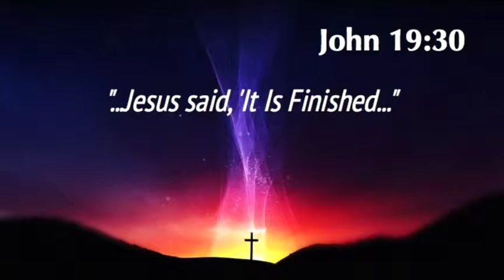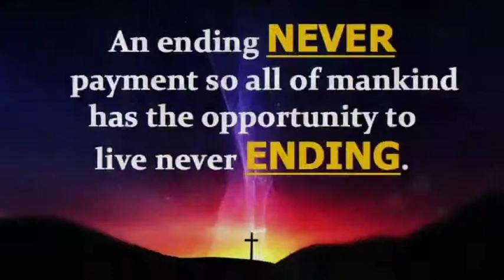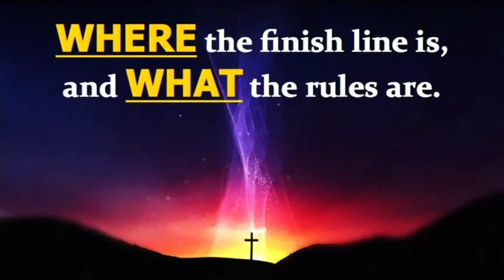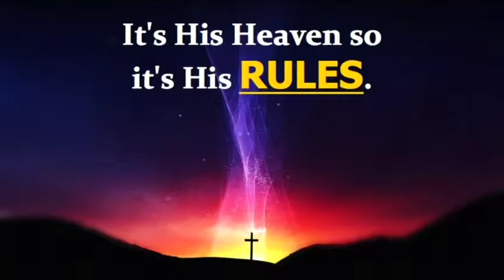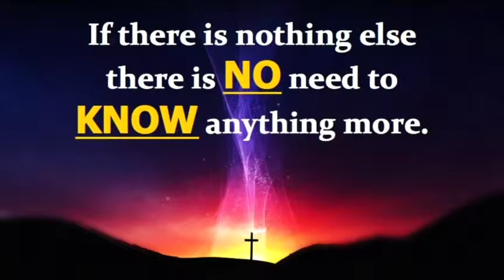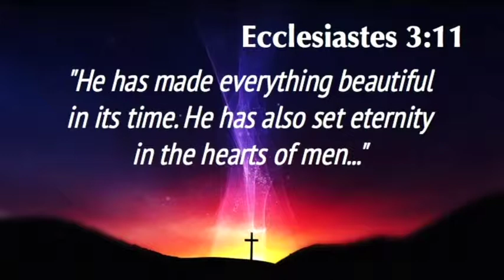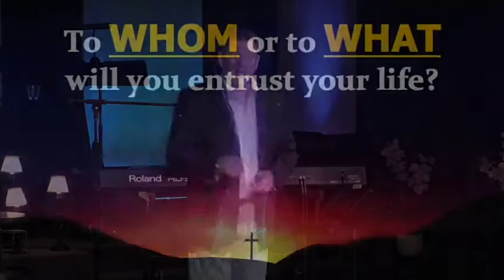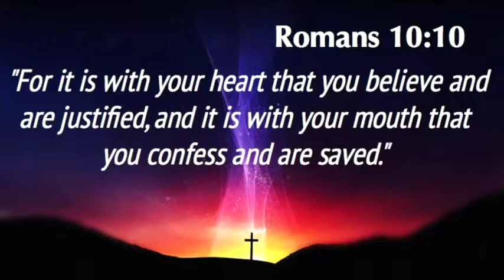Easter Sermon 4-21-19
What Jesus did for us covers us for infinity - and beyond.